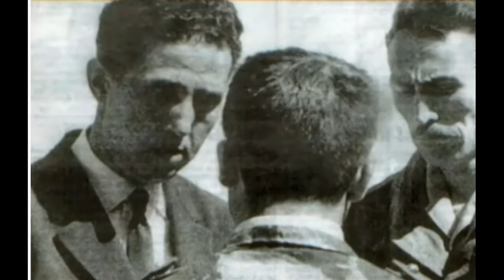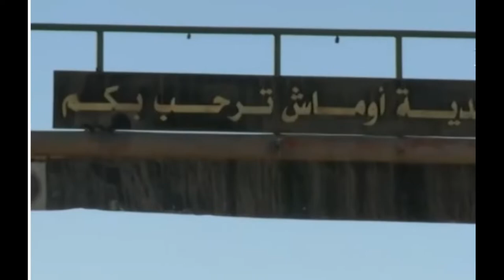شعباني المجاهد العظيم" و" اصغر عقيد في العالم. الحلقة الاولى